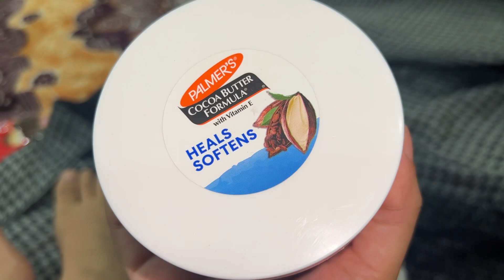Meni pedi cure at home very easy method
Ghar me meni pedi cure krne ka asan tarika